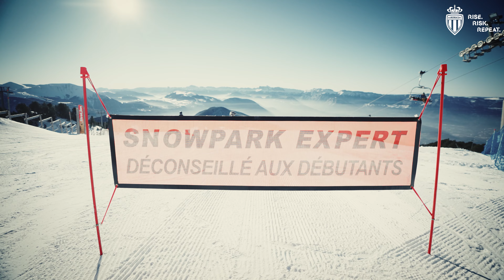BOUBA IS READY FOR THE WINTER OLYMPIC GAMES - AS MONACO